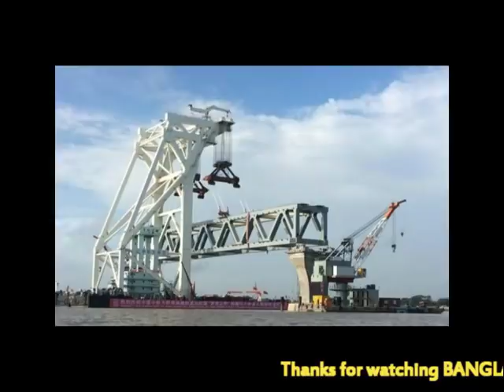পদ্মা সেতুর প্রকৌশলীরা ১৪টি পিলারের নকশা চূড়ান্তের জন্য বৈঠকে বসেও যে কারনে সমাধান খুঁজে পাচ্ছেন না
বসানো হলো স্বপ্নের পদ্মা সেতুর দ্বিতীয় স্প্যান। আজ শনিবার দুপুর ১২টার পর দ্বিতীয় স্প্যান বসানোর কাজ শেষ হয়। ৭বি স্প্যানটি (সুপার স্ট্রাকচার) ৩৮ ও ৩৯ নম্বর পিলারের ওপর বসানো হয়েছে। এর মাধ্যমে এখন সেতুটি ৩০০ মিটার দৃশ্যমান হয়েছে।

পিলারের উপর স্প্যান বসতে ৩৫ নম্বর পিলার এলাকা থেকে ৩ হাজার ৬শ’ টন ধারণ ক্ষমতার ক্রেনে করে নিয়ে যাওয়া হয় ৩৮ ও ৩৯ নম্বর পিলার এলাকায়। ৩৮ নম্বর পিলারের সঙ্গে ৭বি স্প্যানটিকে স্থায়ী ওয়েল্ডিং করে দেওয়া হবে এবং এরই মধ্যে লোড বহনের জন্য লিফটিং ফ্রেম তৈরি করা হয়েছে। স্প্যানটি পিলারের উপর রাখার পর বিভিন্ন পরীক্ষা-নিরিক্ষা চালানো হচ্ছে। সব কিছু মিলিয়ে দুই থেকে তিন ঘণ্টা সময় লাগবে স্থায়ীভাবে স্প্যানটি বসতে।